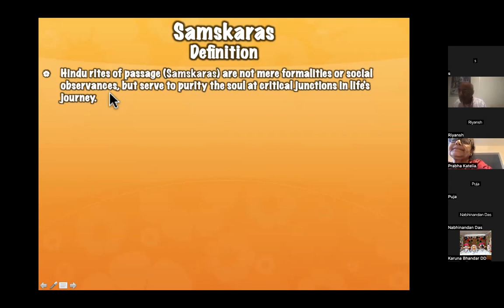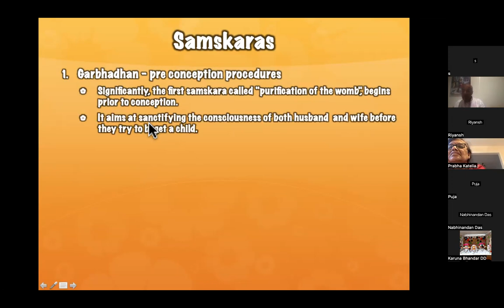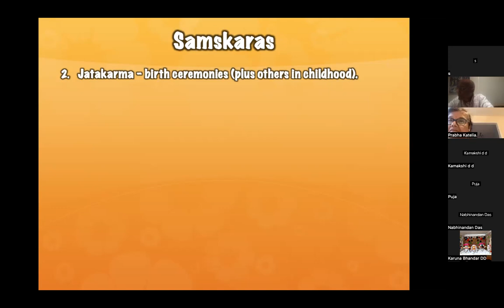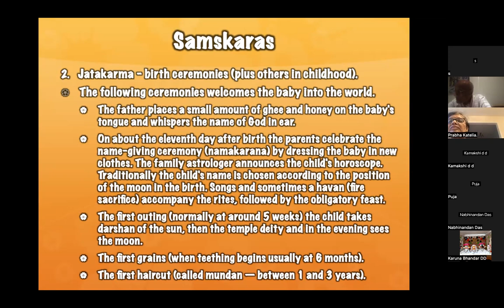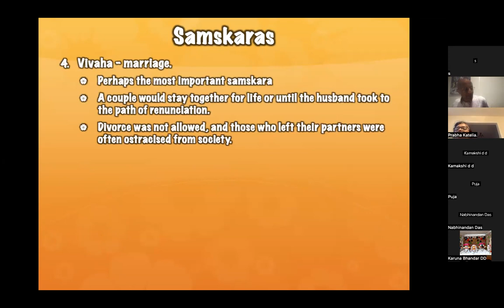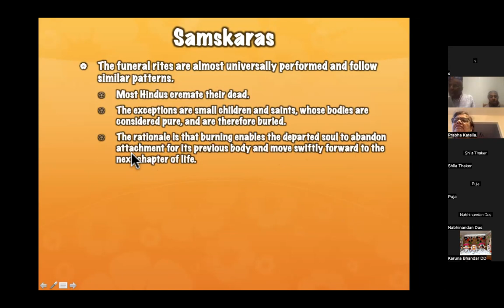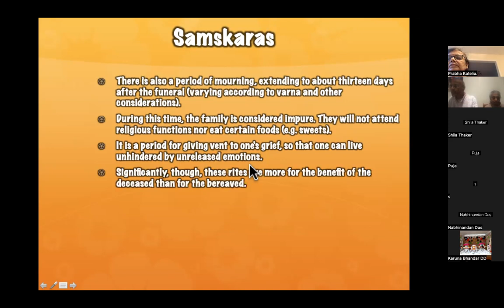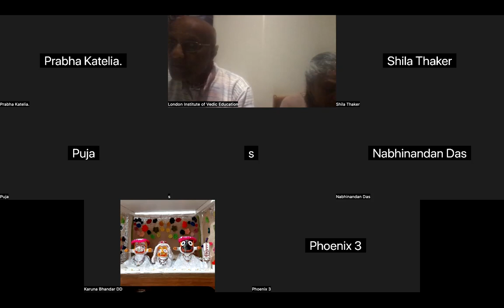LIVE Sanatana Dharma course - Series 2 - Samskaras (20.01.2023)